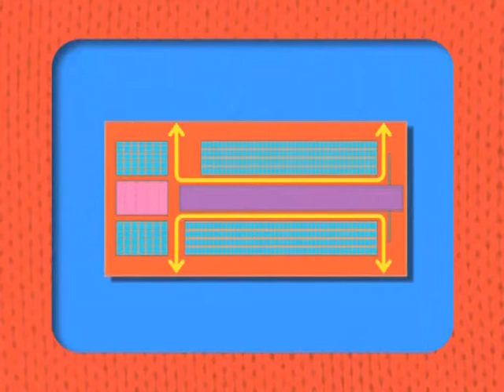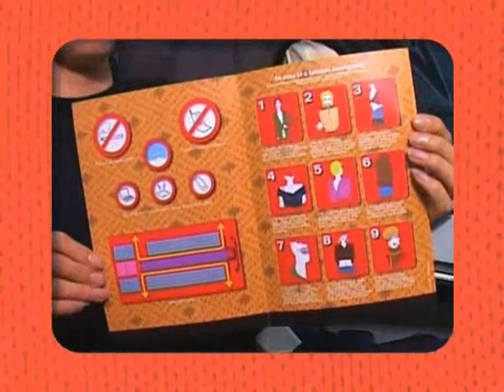Insidious Fix 2004 "In-flight" video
The "in-flight" video shown just prior to the Insidious Fix 2004 NZ Fashion Week show. Featuring Richard Thompson and directed by Matt Holmes. Thanks to Hugh Sundae for the seats.